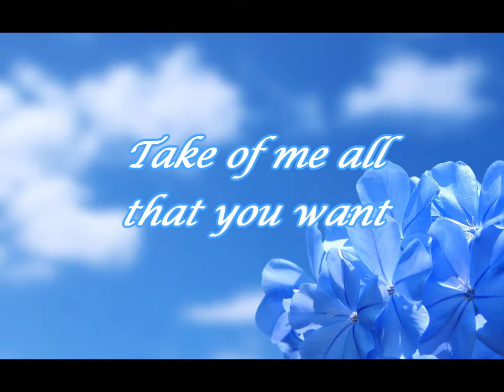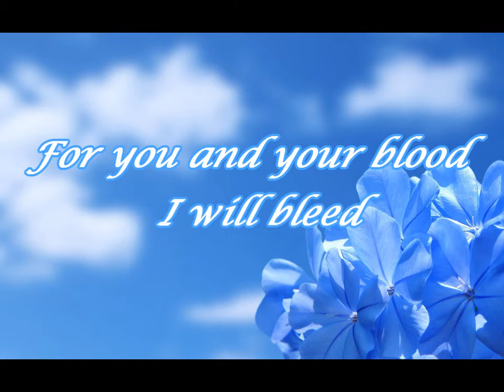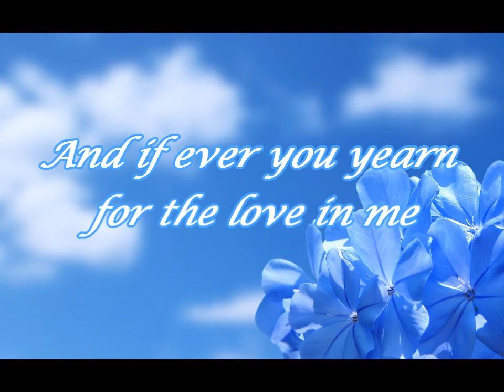Michael Jackson ♥╰✿ Whenever ♥ Wherever ♥ Whatever╰✿ ♥ Maxwell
♥╰✿ ♥╰✿ LoveLetters╰✿♥╰✿♥ ThisLoves4you!╰✿ ♥╰✿ ♥
.♥╰✿ ♥TwoHeartsOneLove♥╰✿ ♥